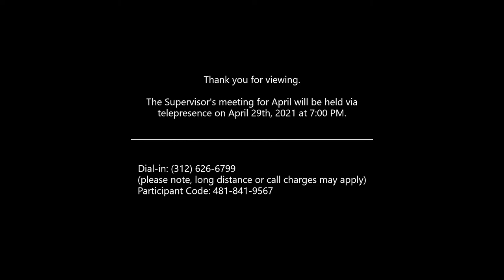Marion Township Workshop Meeting - April 24th, 2021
Marion Township Board of Supervisors Workshop Meeting, April 24th 2021.